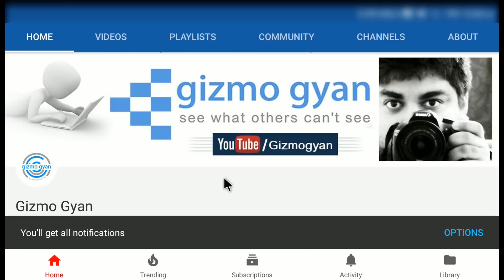Samsung Galaxy On6 vs Redmi Note 5 Pro vs Asus Zenfone Max pro - मान गए Samsung ko